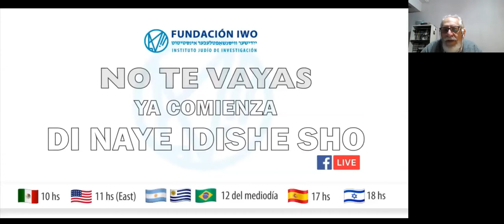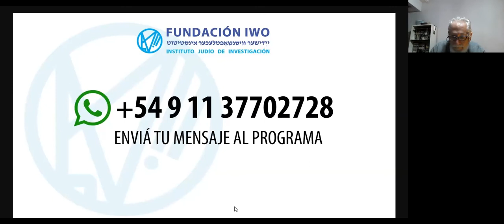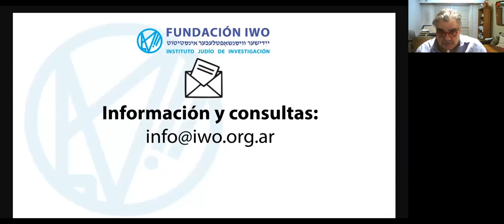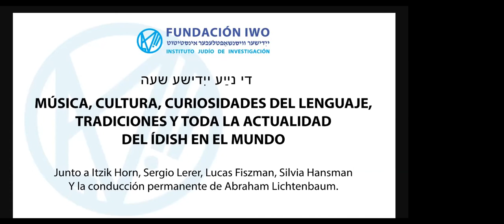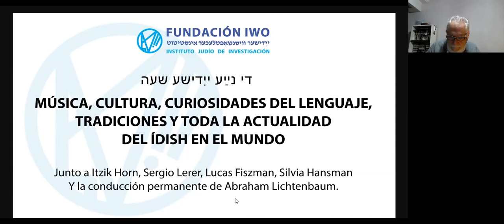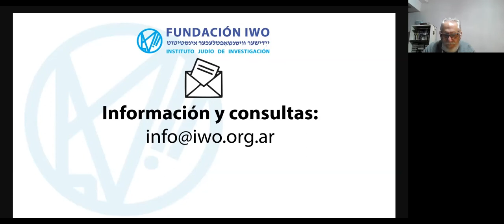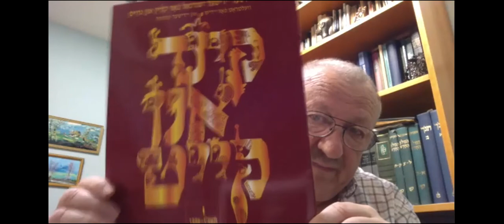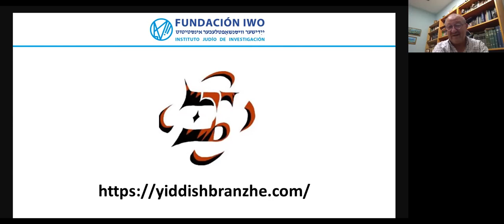IWO -Di naye ídishe sho 19 09 21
DI NAYE IDISHE SHO (live at 11 a.m. East) is IWO's traditional radio program in Spanish and Yiddish. DI GANTSE IDISHE SHO (at 12 noon East) half an hour only in Yiddish.
We explore the past and present of Yiddish language around the world live on facebook
Di naye ídishe sho showcases unique content: extraordinary musical genres, artists, research and archival recordings on Yiddish tango, klezmer, theater songs, local Yiddish music. We host researchers, local and emerging artists who are interested in the rescue of historical musical genres, and the problems that affect Yiddish and other ancestral languages. After the program in Spanish and yiddish, listen to “di gantse idishe sho” (12 noon East) for half an hour of the program only in Yiddish.